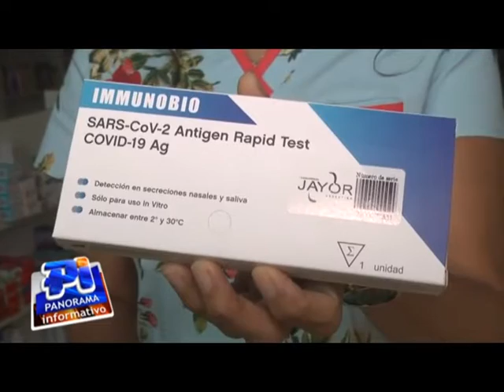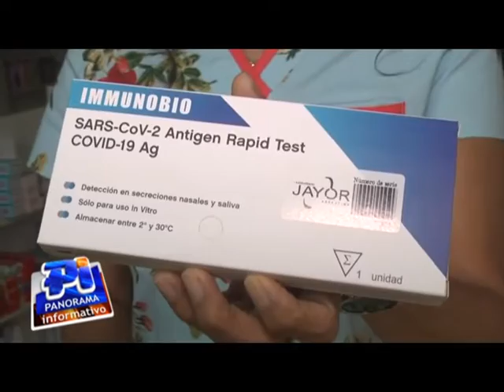Venta de autotest de covid en farmacias